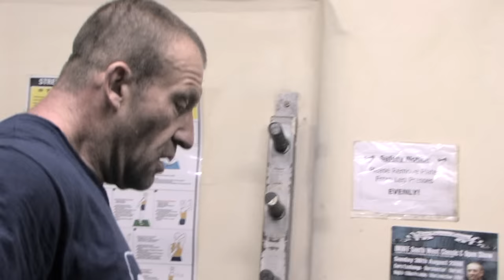Dorian Yates and Chris Cormier/Directors cut/ extra 10 minutes of unseen footage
Directors cut/ extra 10 minutes of unseen footage Dorian Yates and Chris Cormier,  LEG workout from  Blood and Guts 2009 at Temple Gym Birmingham.